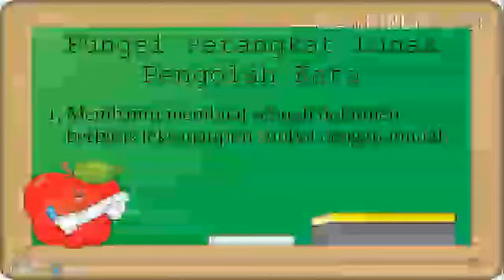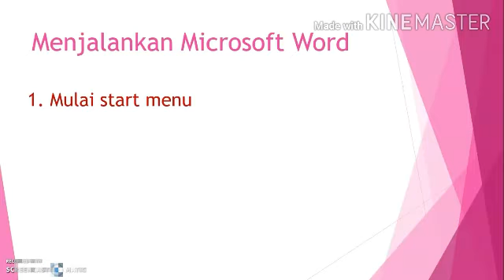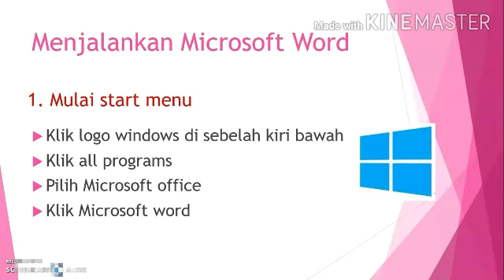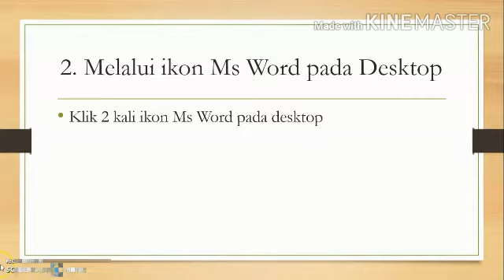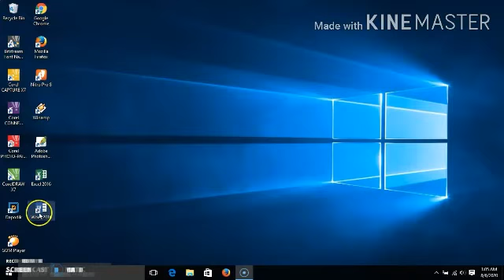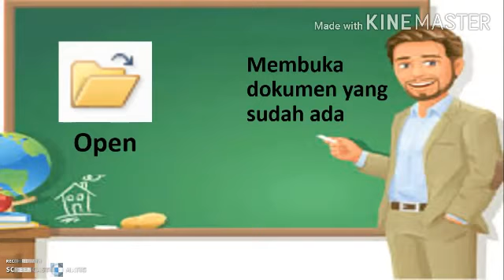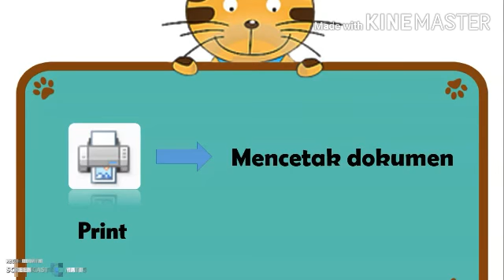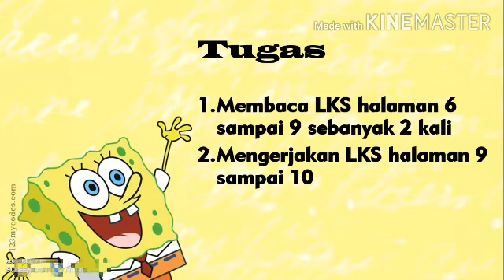Materi Pelajaran TIK Kelas 3 SD Membuka Microsoft Word